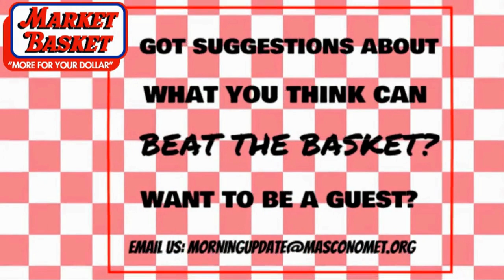5.3.24 Morning Update 2